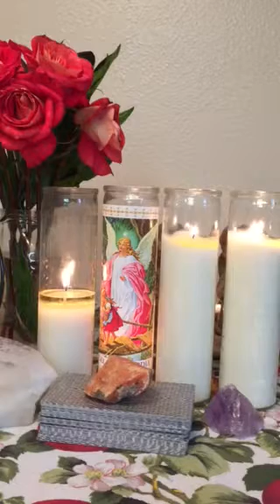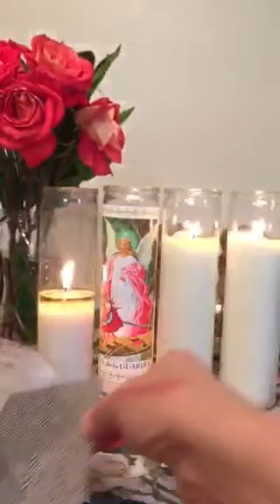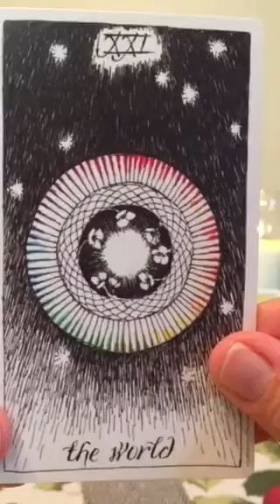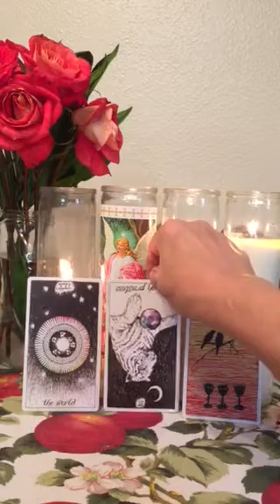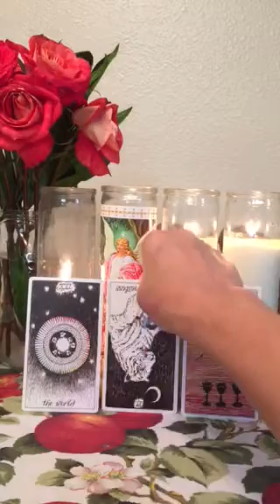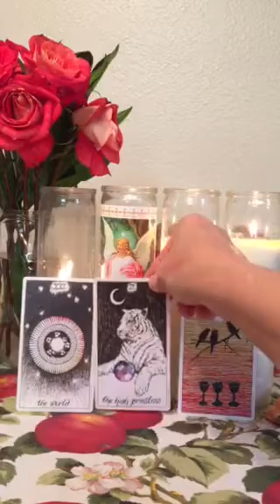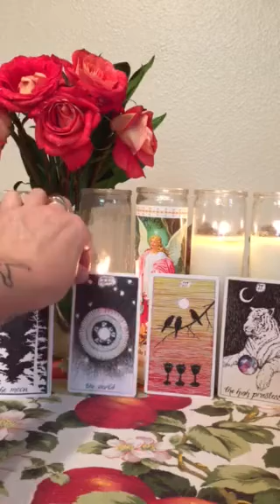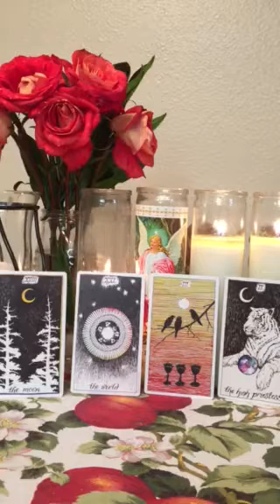Weekly Tarot Card Reading for Mon.-Fri. June 6-10, 2016.